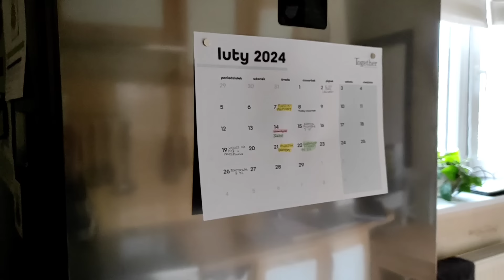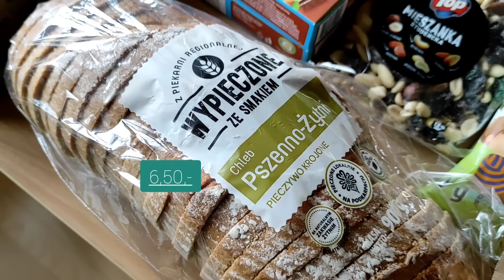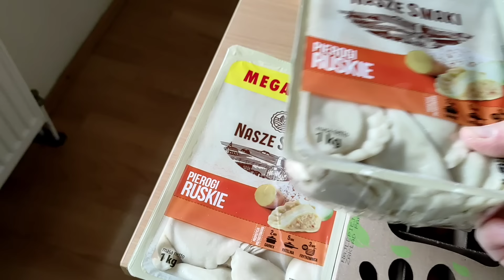Jak planuję zakupy 🛒 | Oszczędności w budżecie spożywczym 💲 | Haul Biedronka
Dziś zapraszam na film, w którym pokażę Wam moje sposoby na planowanie zakupów spożywczych. Zaczynam od listy, sprawdzam lodówkę, szafki, zamrażarkę, planuję posiłki i wplatam w nie te produkty, które muszę zużyć w pierwszej kolejności. Podpowiem Wam jak w łatwy sposób można oszczędzić na zakupach. Pojawi się również haul spożywczy z Biedronki.
Miłego oglądania.